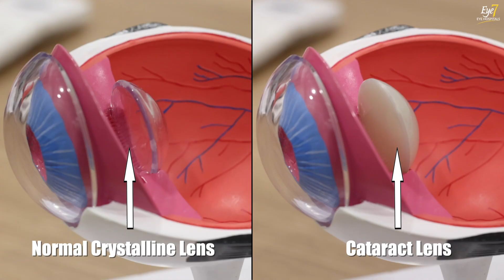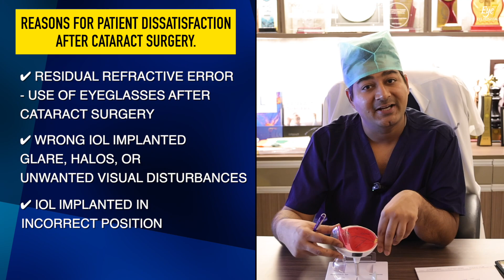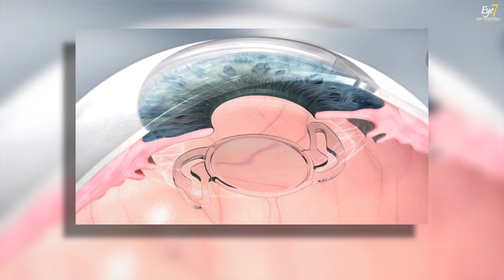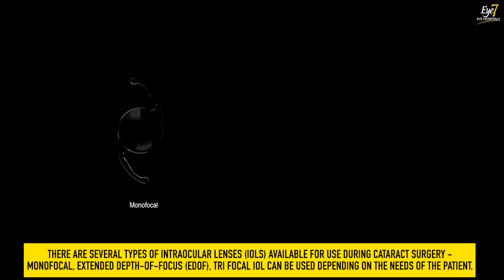Lens Exchange After Cataract Surgery | क्या मोतियाबिंद ऑपरेशन के बाद लेंस दोबारा बदला जा सकता है?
In this video, Dr. Rahil Chaudhary answers a very frequently asked question,
CAN THE INTRAOCULAR LENS (IMPLANTED DURING A CATARACT SURGERY) BE REMOVED AND REPLACED?

If the patients are not satisfied with their eye vision after the cataract surgery due to the following reasons:
👉 Experiencing halos, glares, and other unwanted visual disturbances due to a multifocal lens implant.
👉 Incorrect Lens-Position during implantation.
👉 Significant refractive error: Need eyeglasses to see clearly even after cataract surgery.

IOL Exchange Surgery could be performed to rectify these post-operative issues.
This procedure is best performed early in the postoperative course (within 3 months of the cataract surgery) before the capsular bag has formed adhesions that essentially lock the IOL into place. For that reason, this option works best when the surgeon feels he or she can safely remove the existing lens implant and still preserve an intact capsular bag.

✅ There are two more procedures that can be used to correct the postoperative refractive error after cataract surgery:
👉 Corneal refractive surgery with the excimer laser, which is best accomplished when the refractive error is stable and the cornea and corneal shape are completely normal.
👉 Implantation of a piggyback IOL (A secondary lens), which is required to correct higher amounts of residual errors. It involves the placement of another IOL in the eye.

✅Process of IOL EXCHANGE Surgery

It generally takes 3 days (visits).

Note: This procedure can be performed for one eye at a time. The other eye can be operated on after 2 days (If Al LASER Surgery is done)